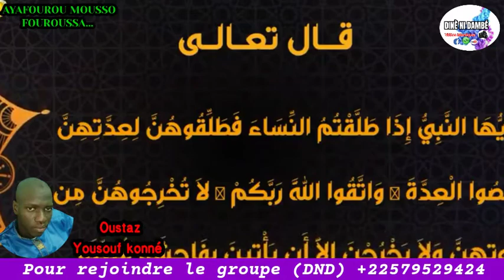AYALAYINI KA MOUSSO FOUROUSSA